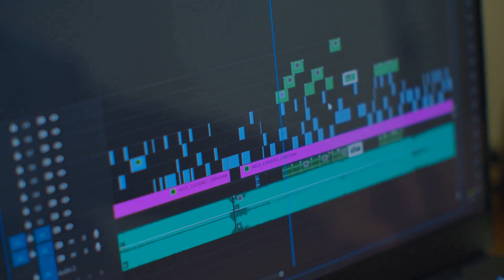為什麼烏龜不玩手機遊戲？因為它怕按太慢；為什麼雞蛋很差的喜劇演員？因為它總是破戲；為什麼太陽鐘總是很自豪？因為它每天都有它的時光：今夜笑話20231209